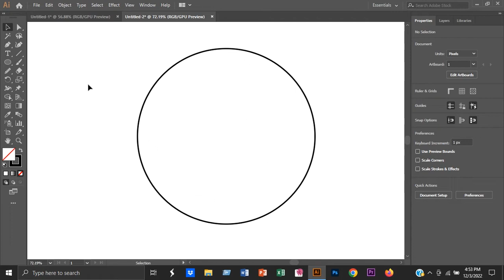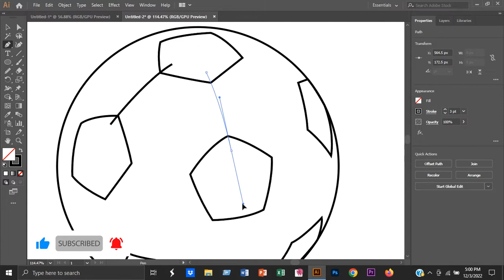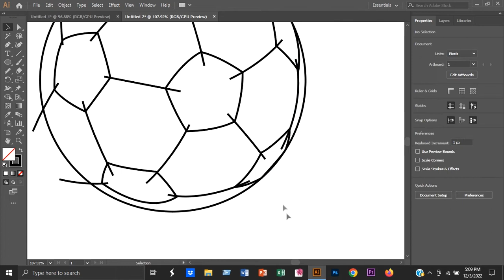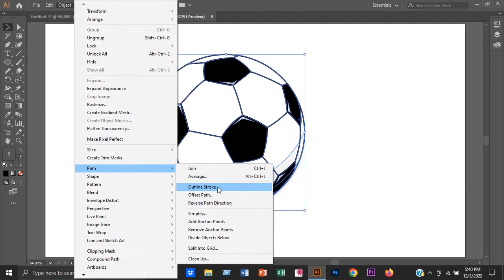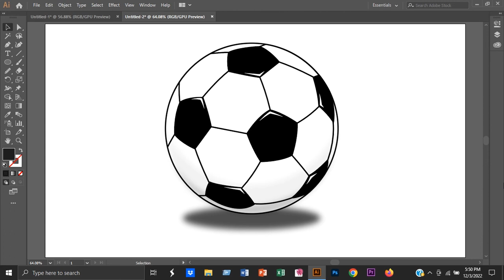How To Draw a Football | Football Vector Art | Adobe Illustrator CC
Do you want to learn Graphic Design?
Welcome to our official channel GRAPHICAL CITY. I am here to teach you every detail
you want to learn for FREE. Started with Adobe Photoshop and Adobe Illustrator. I also have plans for other software in future.
The purpose of my channel is to provide knowledge of graphic designing field to each one who wants to learn graphic designing
from beginning to professional level.

If you have any complaints about our video then please comments us.